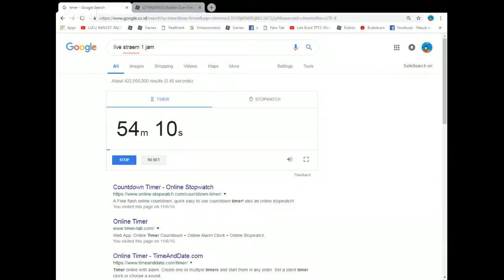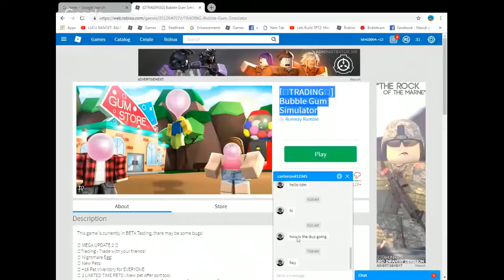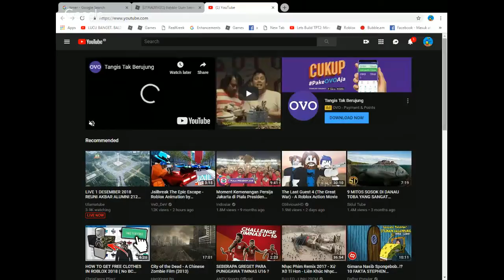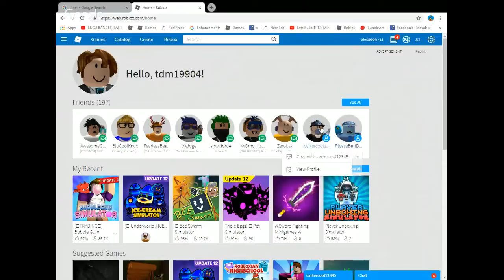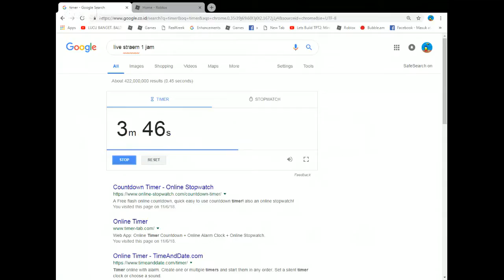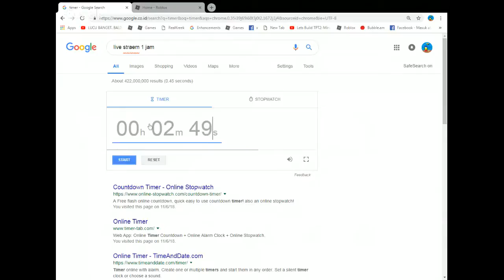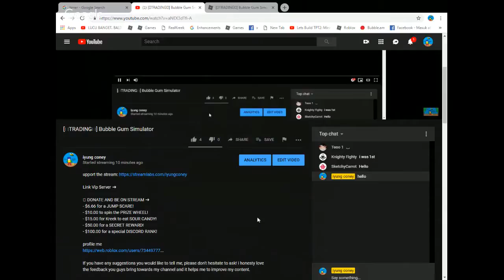[🤝TRADING😲] Bubble Gum Simulator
Link Vip Server ➜

- $6.66 for a JUMP SCARE!
- $10.00 to spin the PRIZE WHEEL!
- $15.00 for Kreek to eat SOUR CANDY!
- $50.00 for a SECRET REWARD!
- $100.00 for a special DISCORD RANK!

If you have any suggestions you would like to tell me, please don't hesitate to ask! i honesty love the feedback you guys bring towards my channel and it helps me to improve my content.

Welcome to the live stream! On this channel I love to do streams and videos!,

image spongbob